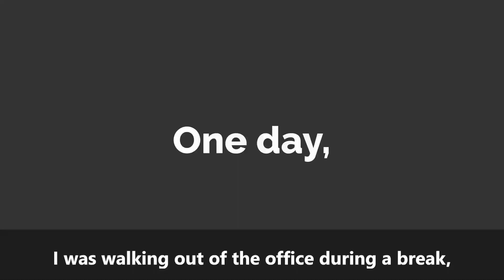My wife loves romantic dramas She adores it and has an affair, but ...